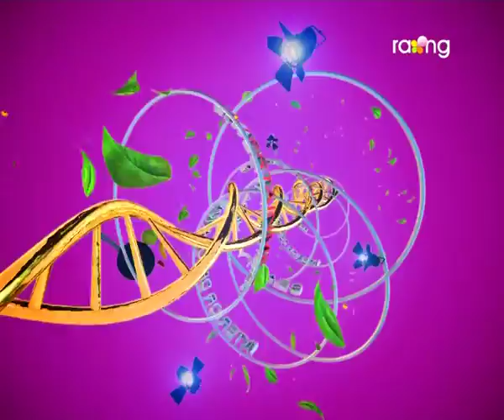Madhurima | 5th Dec | Dr. Anjan Jyoti Bhuyan | ENT Specialist | Full Episode 2016